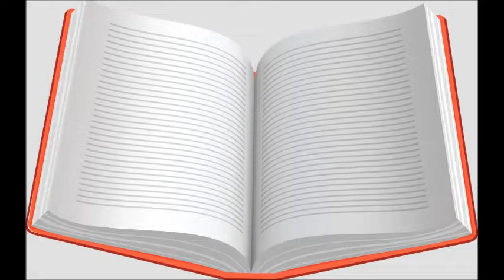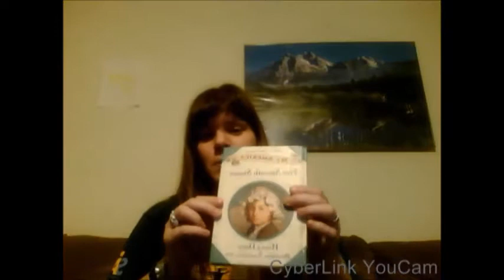Five Smooth Stones Philedelphia Pennsylvaina 1776 Kristina Gregory/Historical Fiction/Great Book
Amazon Link for the book